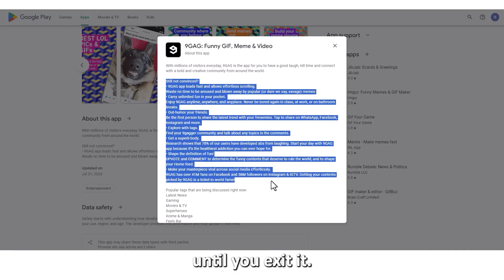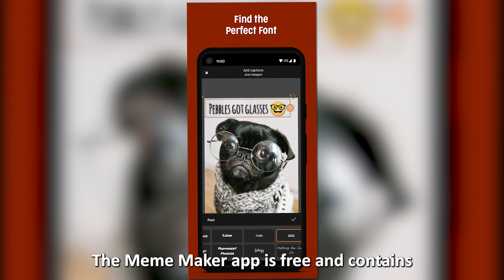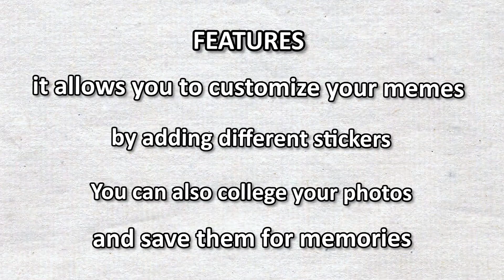Best Meme Apps : iPhone & Android (Which is the Best Meme App?)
Best Meme Apps : iPhone & Android (Which is the Best Meme App?). Welcome to our video on the best meme apps.

9GAG: Funny, GIF, Meme & Video – Best for creating GIFs and LOL pics
This meme app will keep you laughing from the time you open it until you exit it.

Meme Maker – Mematic – best overall as it contains different fun categories
This meme app allows you to edit any meme by adding funny texts.

Memedroid – Memes App, Funny P – best for creating memes faster
This app contains in-app purchases, but it is best to create a meme in minutes.